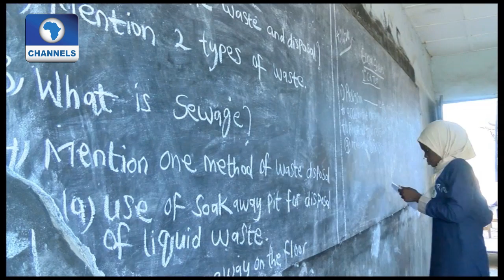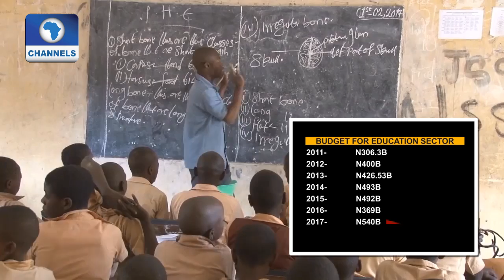Question Time: Revamping The Education Sector Pt 2